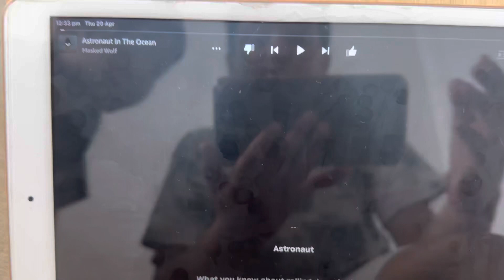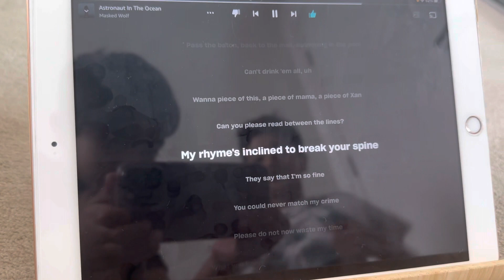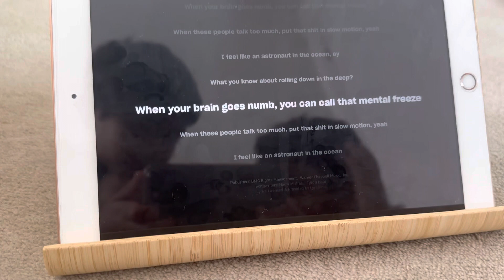Astronaut in the ocean